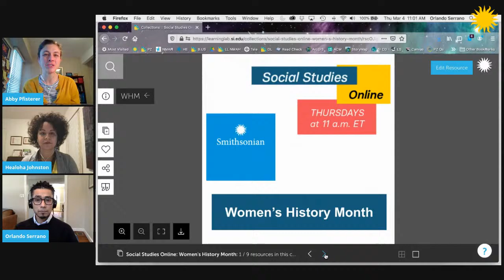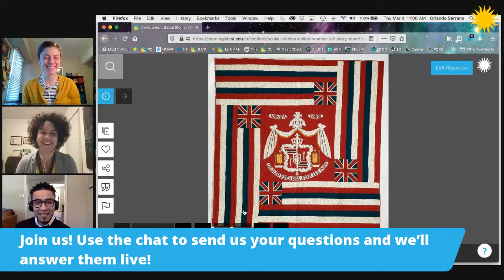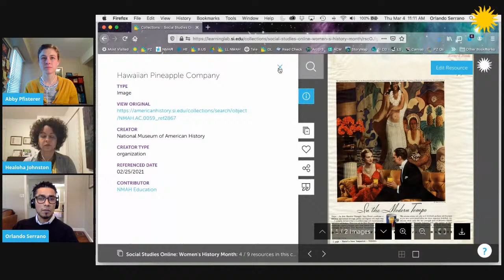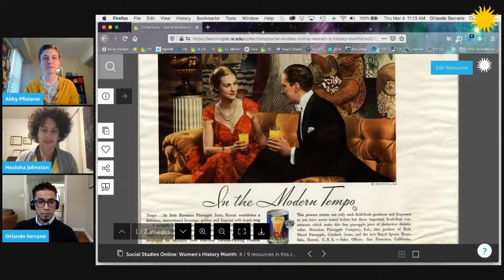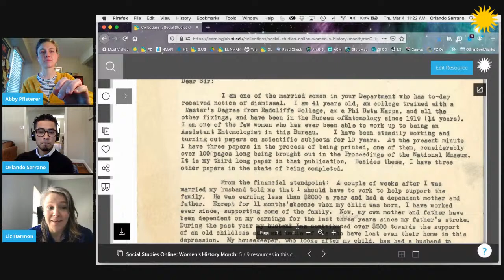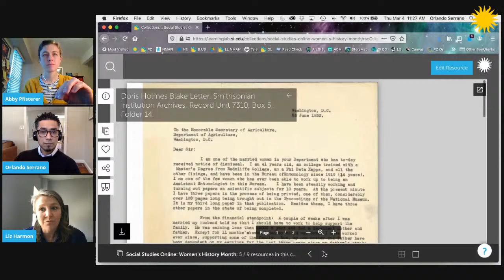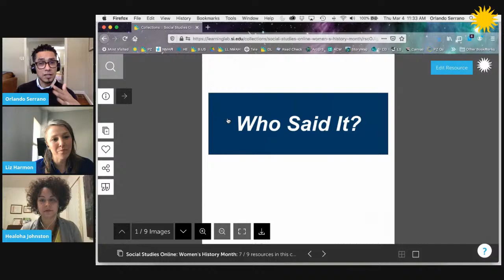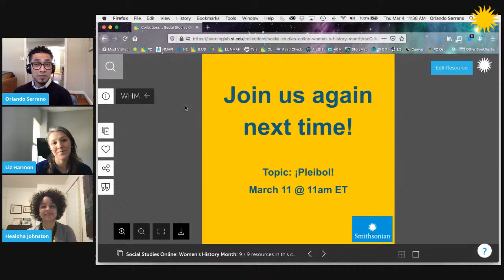Women's History Month | Social Studies Online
Join us for an online exploration into key social studies topics, featuring museum resources from the Smithsonian.